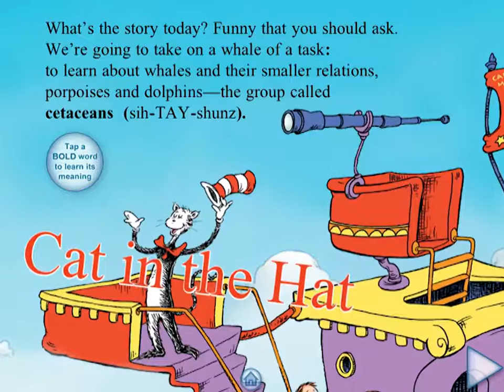A Whale of a Tale!: All About Porpoises, Dolphins, and Whales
This Review is from an Oceanhouse Media request.
Part of the Learning Library!